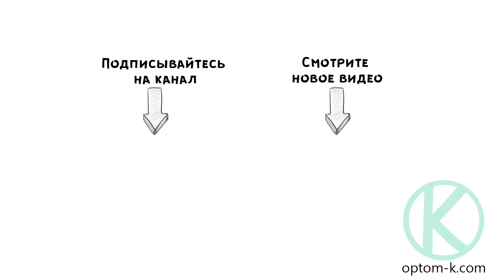Сувенирное мыло, 12 бутонов, мишка мягкий, в подарочной коробке 5х12х23 см, "Роза"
Всем привет! В этом видео мы покажем вам обзор на Сувенирное мыло, 12 бутонов, мишка мягкий, в подарочной коробке 5х12х23 см, "Роза"